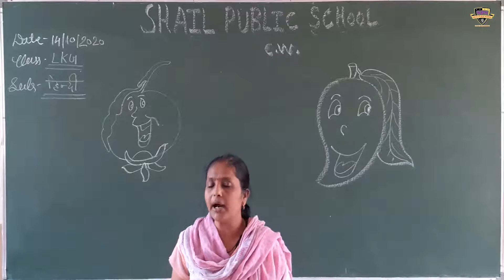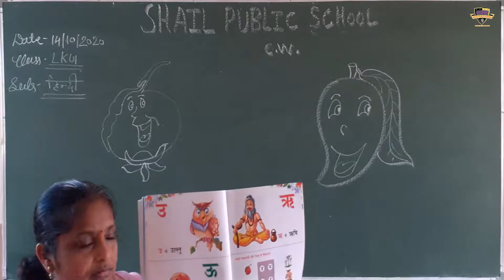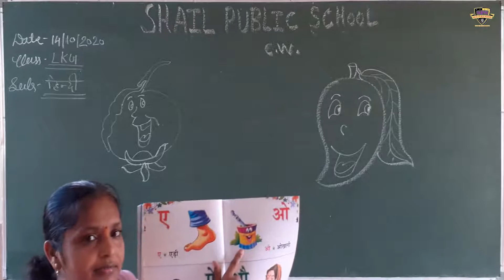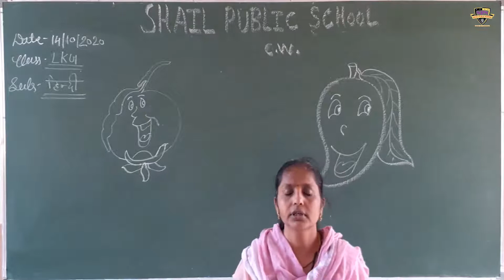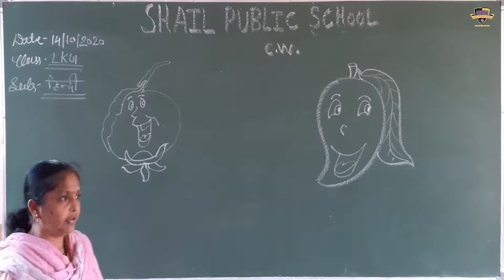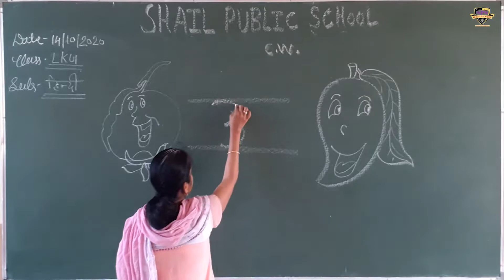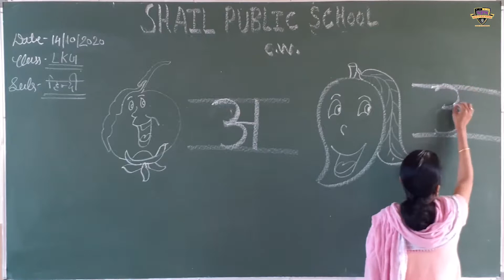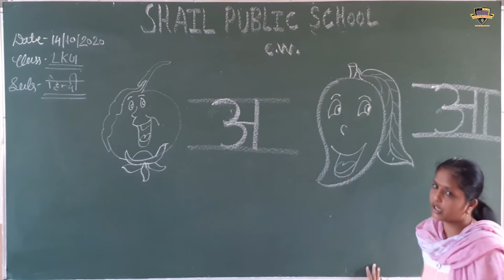SPS class LKG (हिंदी)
class LKG (हिंदी)